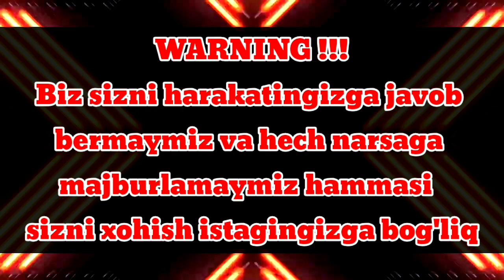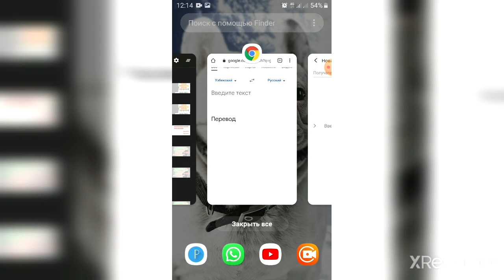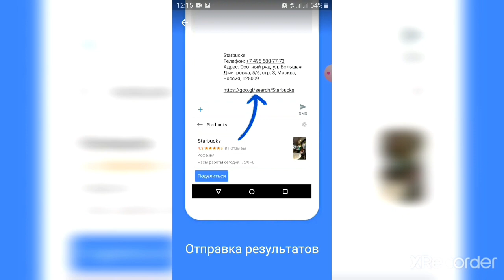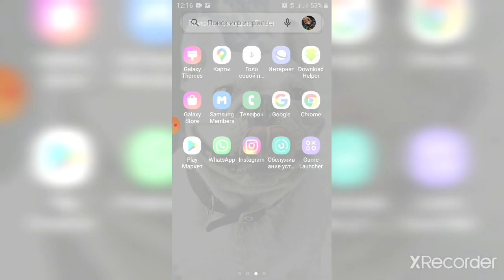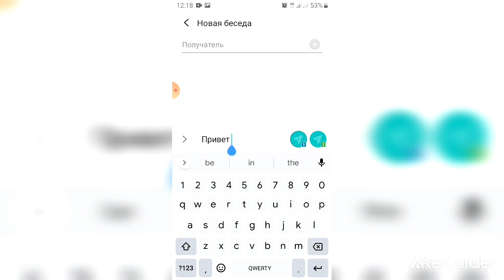Mana buni programma desa buladi albatta kuring siz uchun juda foidali😱😱😱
bu video roligimiz telefonni yashirin funksyasi haqida buladi yana boshqa malumotlarni video davomida kurib olishingiz mumkun
layk ::::::::
obuna bulishni unutmang::::::::::
bu telefon sirlarini samsung markadagi telefonlarda masalan:
2020

Yangi  videolarimizni utkazib yubormaslik uchun kanalga obuna buling
Yana sizlarga tayorlagan video darslarimni havola etmoqchiman!